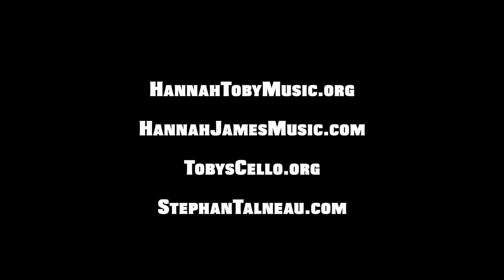Hannah James and Toby Kuhn - The Faint and Weary Traveller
A song and a tune that speak of the joys of travelling, the search for a place to call one's own, and the arrival where we need to be.

Hannah James - Vocals, Accordion, Foot Percussion
Toby Kuhn - Cello
Lyrics by Hannah James, tune by Toby Kuhn, arranged together.

A film by Stephan Talneau and Toby Kuhn

Video recorded on Floating Castle Festival, Kozarišče, Slovenia on July 27th, 2021
Cameras: Stephan Talneau and Dilan Düzgüner
Video edit: Toby Kuhn

Audio Recorded in Room 13, Gent, Belgium, in January 2020 by Leander Meuris
Mixed by Adam Pietrykowski
Mastered by Minerva Pappi (Waudio)